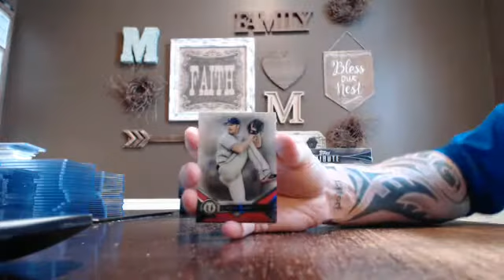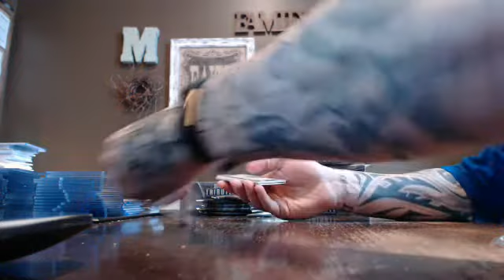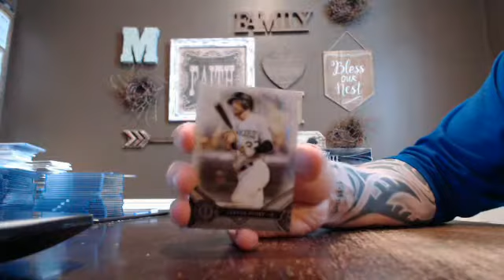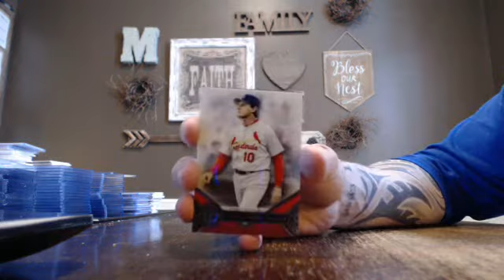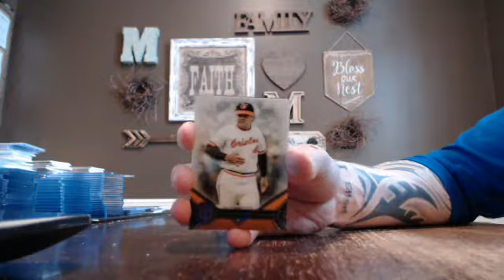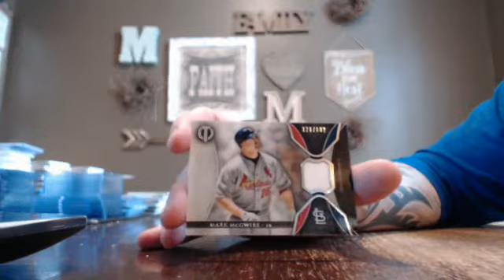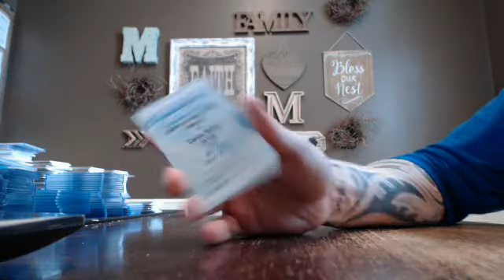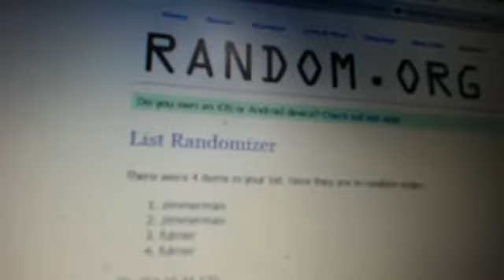majorlps 2017 tribute baseball 1 case player break 3/29/17 - ebay afternoon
tribute baseball 1 case player break from auctions ending on 3/28/17